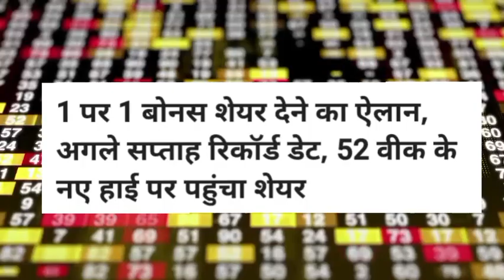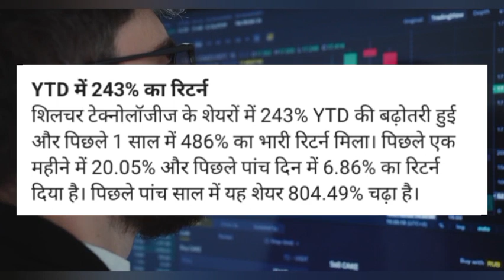Shilchar Technologies share news today! Shilchar Technologies share target